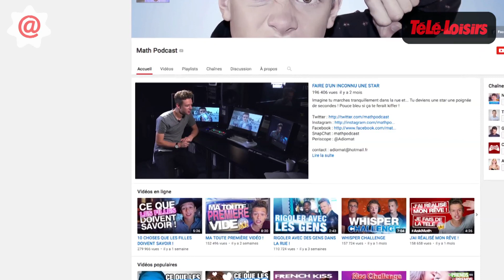Les Stars du Web : Interview de Math Podcast